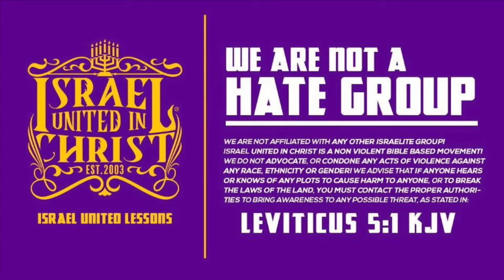The Israelites: God Gave us 2 Choices, Good & Evil